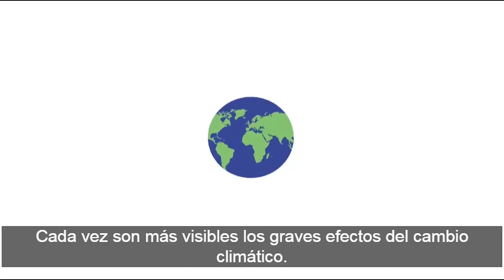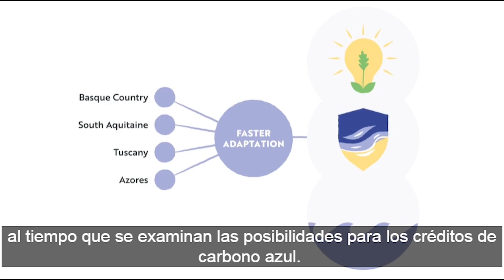Regions4Climate (R4C) ESP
El proyecto Regions4Climate reúne a 44 socios de 13 países europeos diferentes para demostrar innovaciones que mejoren la resiliencia de la sociedad a los impactos del cambio climático, en consonancia con el Acuerdo de París y el Pacto Verde de la UE. Basándose en estrategias intersectoriales creadas por y para las personas, los socios del proyecto desarrollarán y aplicarán, en colaboración, innovaciones sociales, soluciones sociales, tecnológicas, digitales, empresariales, de gobernanza y medioambientales para reforzar la capacidad de adaptación y minimizar la vulnerabilidad a los impactos climáticos.
La Comisión Europea concedió al proyecto Regions4Climate 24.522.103 euros para emprender acciones innovadoras de resiliencia climática durante un periodo de 5 años a partir de enero de 2023. Regions4Climate se financia en el marco de la convocatoria "Large scale demostradores de resiliencia climática a gran escala que creen valor transfronterizo" de la Misión Horizon Europe Mission sobre el programa de investigación e innovación para la adaptación al clima, mediante el acuerdo de subvención nº 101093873.

The Regions4Climate project brings together 44 partners from 13 different
European countries to demonstrate innovations that enhance societal resilience to the impacts of climate change, in line with the Paris Agreement and the EU Green Deal. Based on cross-sectoral strategies created by and for people, the project partners will collaboratively develop and implement novel social, technological, digital, business, governance, and environmental solutions to reinforce adaptive capacity and minimise vulnerability to climate impacts.
The European Commission awarded the Regions4Climate project 24,522,103€ to undertake innovative climate resilience actions for a period of 5 years beginning in January 2023. Regions4Climate is funded under the call topic "Large scale demonstrators of climate resilience creating cross-border value" of the Horizon Europe Mission on Climate Adaptation research and innovation programme, under grant agreement no. 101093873.